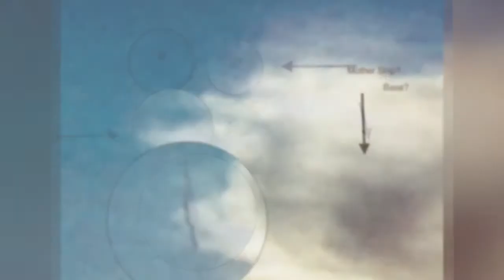U Do C, U Don’t Want 2 C